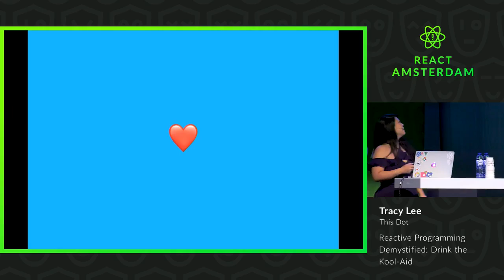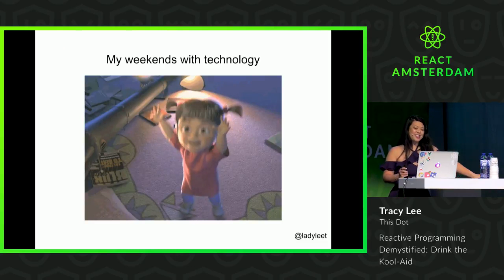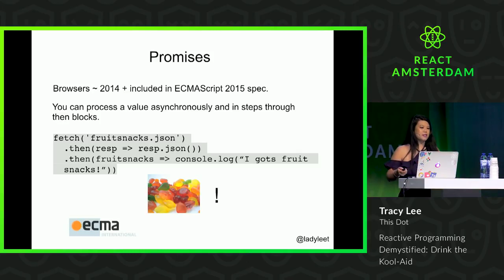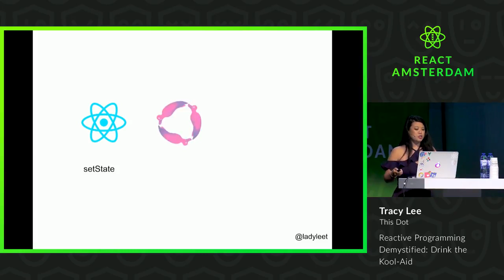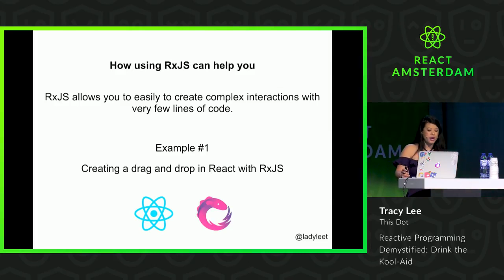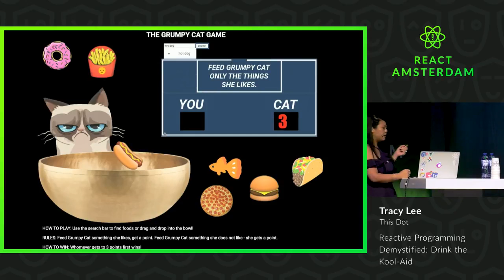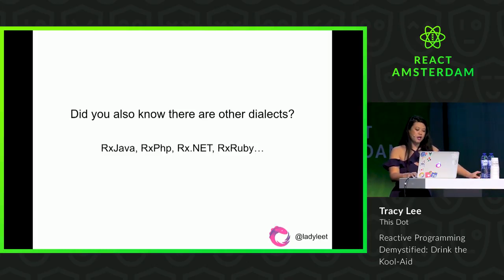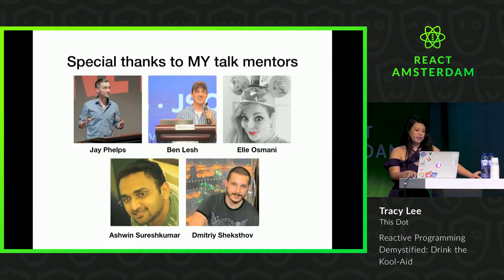Reactive Programming Demystified: Drink the Kool-Aid - Tracy Lee 2019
Reactive Programming Demystified: Drink the Kool-Aid - Tracy Lee

There will always be a new JavaScript framework to learn. Technology will continue to evolve and change, and developers will continue to rewrite applications. Wouldn't it be amazing if we could just copy paste 90% of our code from framework to framework?
Well, you can. Reactive programming enables just this AND the ability to future proof your code.
Not only can reactive programming help with your solutions to JavaScript fatigue, but the concepts and technology remain consistent from framework to framework.
Learn how to create a more composable application architecture and an arsenal of lego bricks with RxJS, a push based primitive and domain specific language that sits on top of JavaScript.